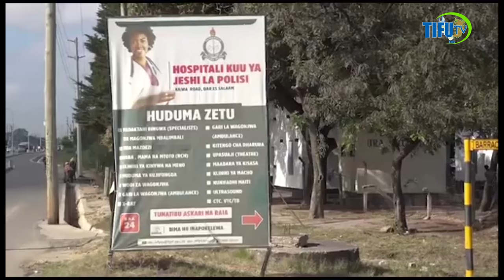KUMEKUCHA KILELE CHA MIAKA 60 YA JESHI LA POLISI. TANZANIA